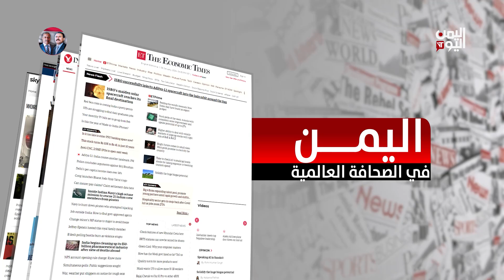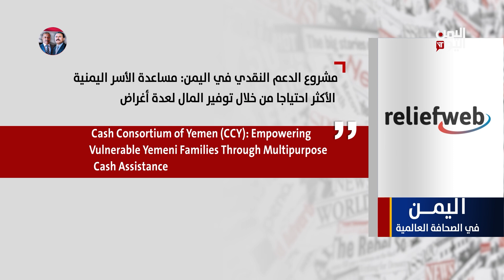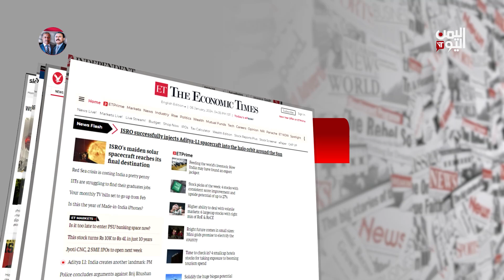اليمن في الصحافة العالمية